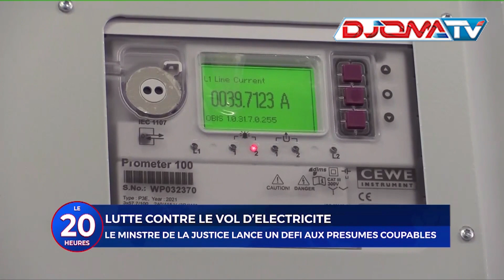🔴lutter contre le vole d'électricité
📺 Le Journal de 20h le20h du 18 juillet 2023